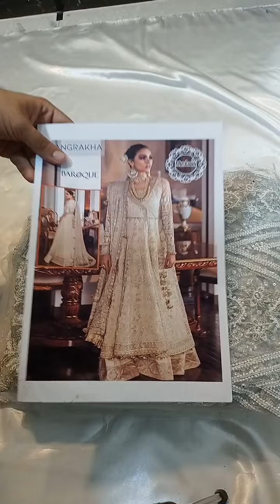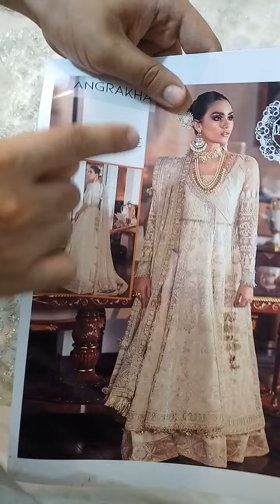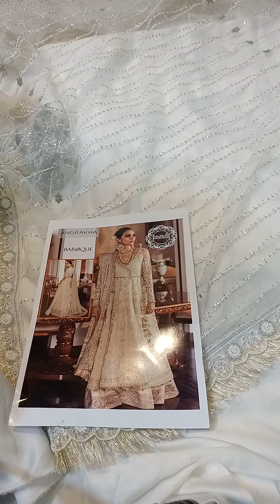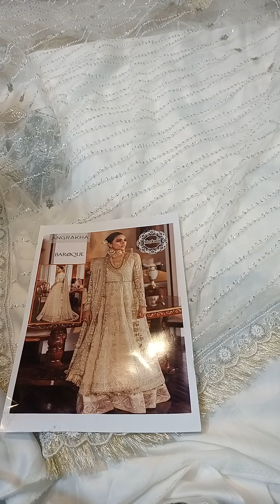201889-Barooque Heavy Embroidered Handwork Formal Bridal Collection- Off White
201889-Barooque Heavy Embroidered Handwork Formal Bridal Collection- Off White

Fabric Details:
•Shirt: Net (Full Length Upto 60 inches Can be Made And Ghera  upto 3 Yards)
•Dupatta: Net
•Lehnga:  Silk(3 yards)
•Trouser:  Silk(2.5 yards)

Embroidery Details:
•Handwork Embellished  Sequined Koti
•Handwork Embellished Embroidered Front
•Handwork Dori
•Embroidered Handwork Neck Patti
•Embroidered Handwork Embellished Sleeves
•Embroidered Sequined Back
•Embroidered Handwork Embellished Back Koti
•Embroidered Lehnga Border 3 yards
•Silk Lehnga & Silk inner
•Heavy Embroidered All Over Style Dupatta With 4 Sided Border

Unstitched: Yes

King Copy
Exclusive Hit Code
Best For Nikkah And Valima Events
Maaxi And Full Flair Angrakha Both Styles Can Be Easily Made